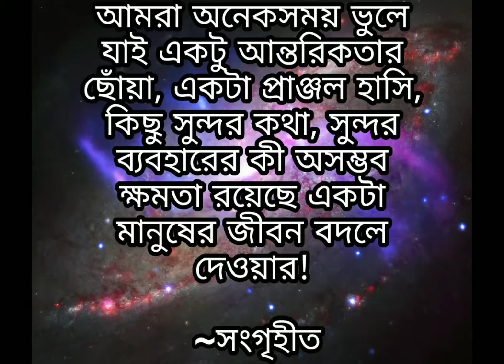জীবনকে সুন্দর করে তুলতে অবশ্যই ভিডিওটি শেষ পর্যন্ত দেখবেন🥰